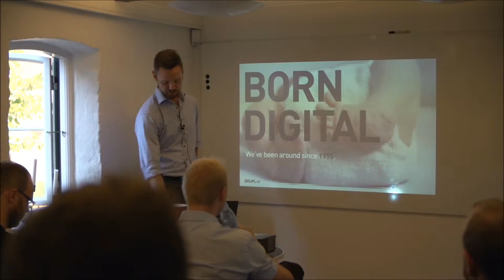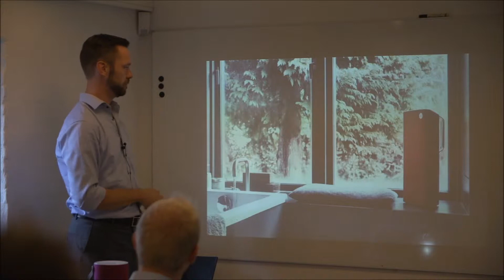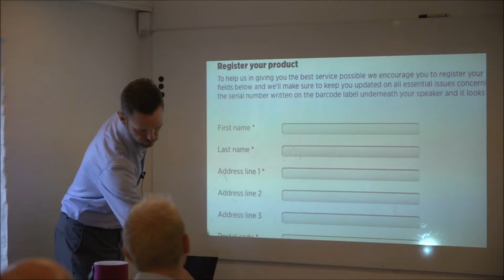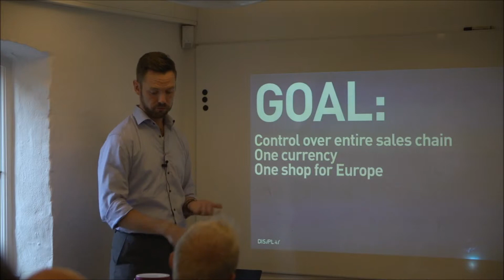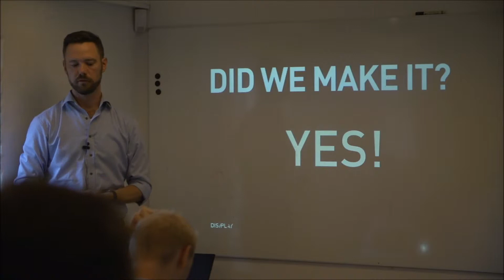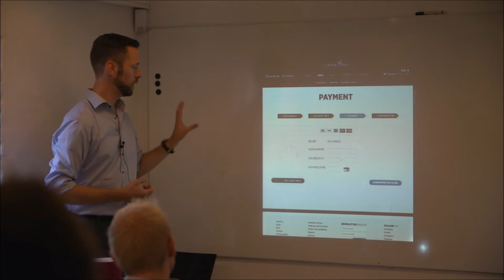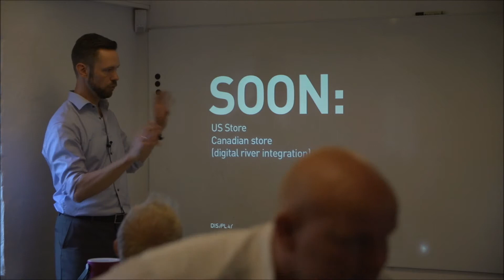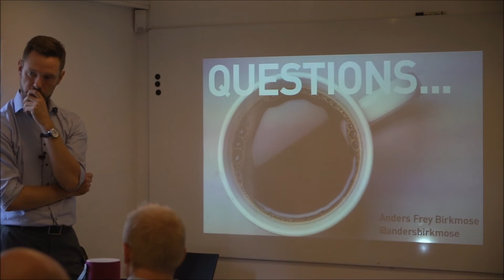UC Awards 2013 - Libratone.com by DIS/PLAY (in Danish)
Libratone.com Case Story, how DIS/PLAY created their new site & shop using uCommerce as a platform.
Presentation from uCommerce Awards 2013, only available in Danish I'm afraid.